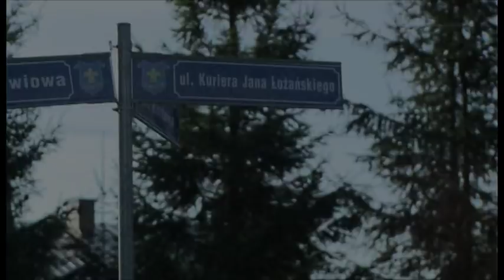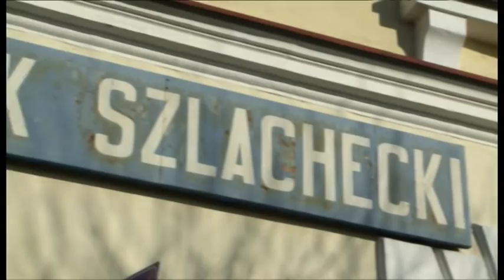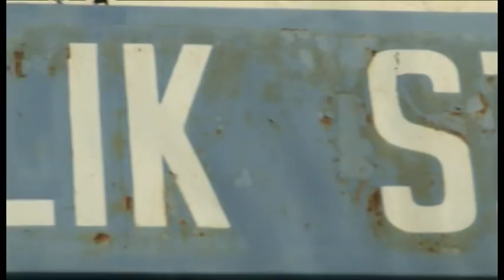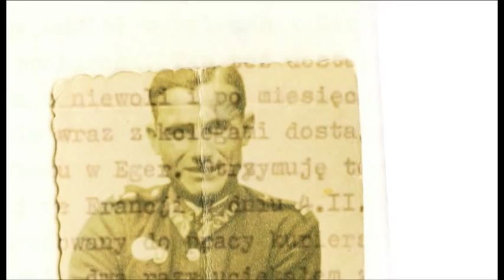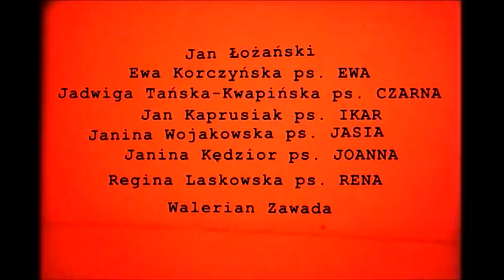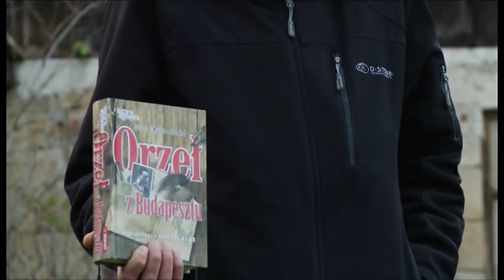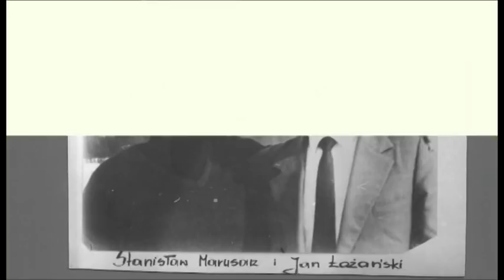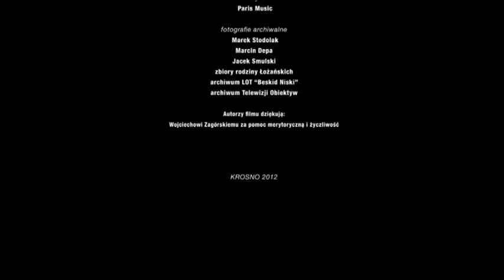Zapomniani Bohaterowie - Jan Łożański "Orzeł z Budapesztu"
Film o Janie Łożańskim-Kurierze KG AK.
Oto link, pod którym można nabyć książkę-biografię tego Wielkiego Człowieka, kawalera Orderu Virtuti Militari.